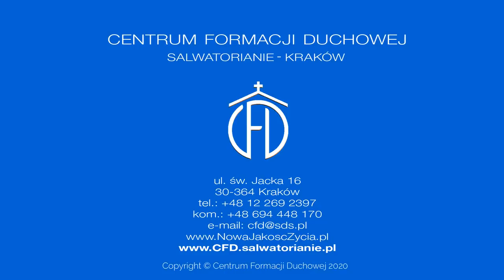Być przenikniętym słowem, jak Jan Chrzciciel [Słowo na jutro 103]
Joachim Stencel SDS
Czwartek, II Tydzień Adwentu
Czytania:
Iz 41, 13-20; Ps 145 (144), 1bc. 9-13; Mt 11, 11-15